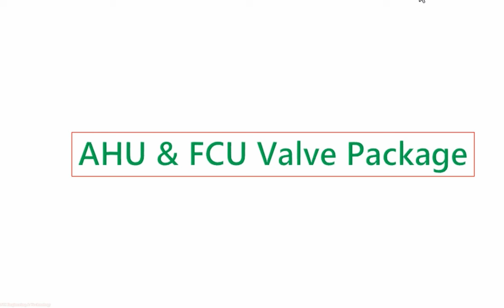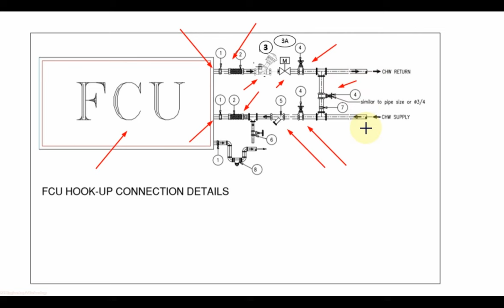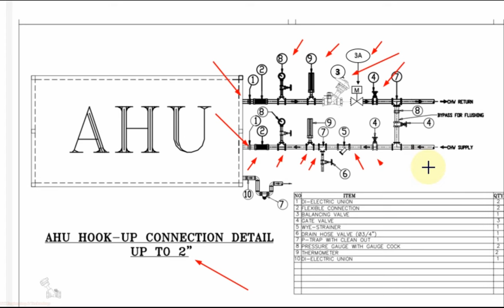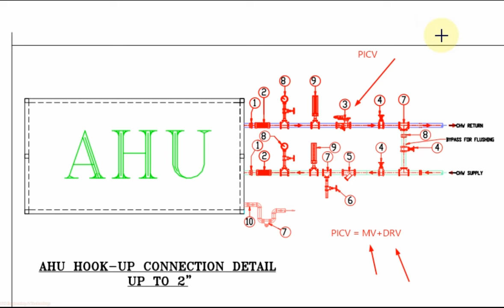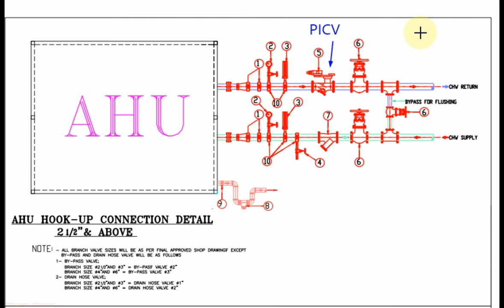114 - AHU and FCU valve package in Hindi and Urdu